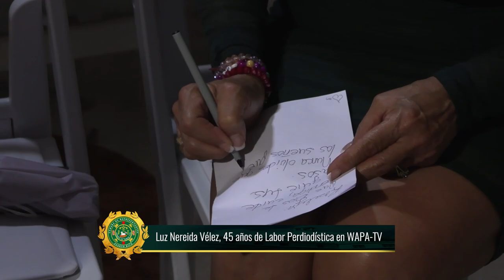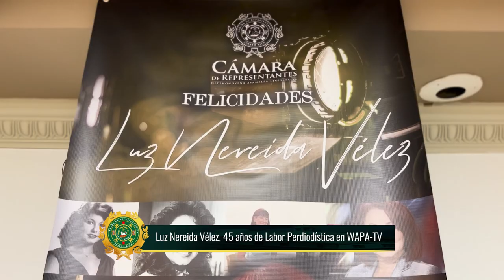Luz Nereida Vélez, 45 años de labor periodística en WAPA-TV